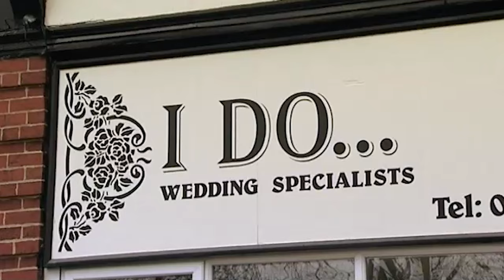Groom picks the Bride's wedding dress and she HAS to wear it! 😨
Emily and Joe want to get married, but don't have the cash; they are given £12,000 toward their big day on the condition that Joe keep all the wedding details secret from his bride-to-be; Joe's wedding phobia persuades him to hold a tiny ceremony.